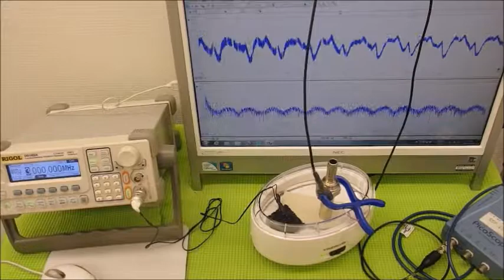オリジナル超音波プローブの「発振・制御」技術 ultrasonic-labo 超音波システム研究所